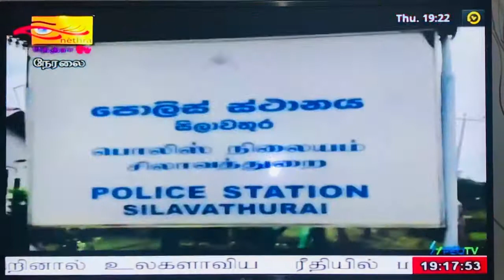Community water project YMMA/SLIC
venue Chilavatutai police station